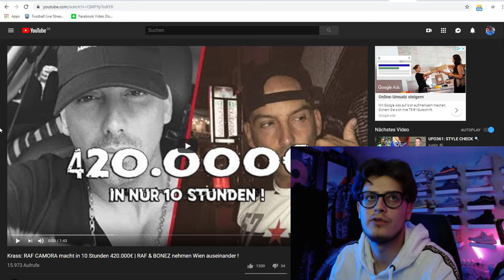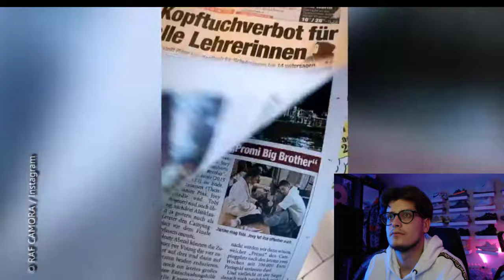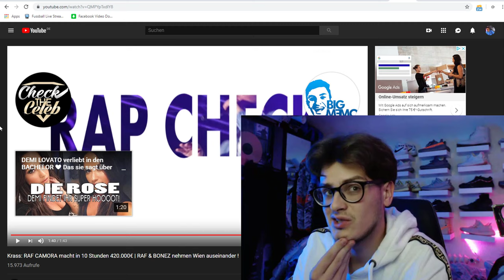Krass! RAF CAMORA macht in 10 Stunden, 420.000€ | RAF&BONEZ in Wien | Zenit Box auf Amazon ~Reaction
•Mein Instagram: JayDeanOfficial